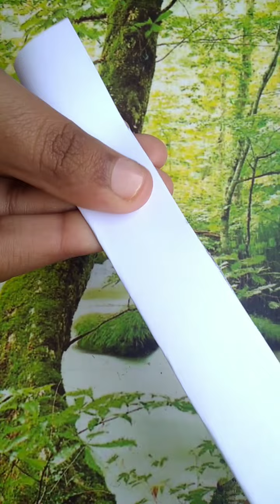Simple and beautiful wall decor idea..!! 🤩🤩🥰 || LS Crafts World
Materials:
1. Cardboard
2. Colour paper
3. Scissor
4. Gum
5. Beads or thermocol balls - 2